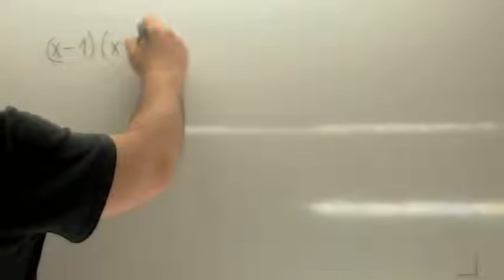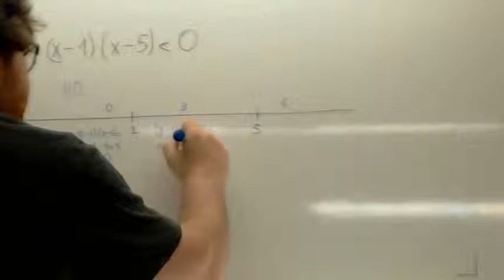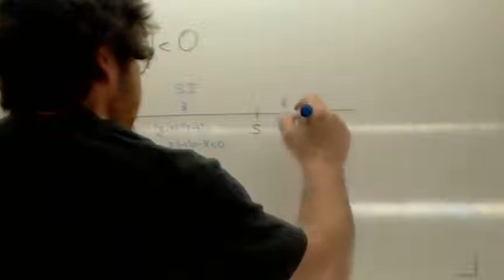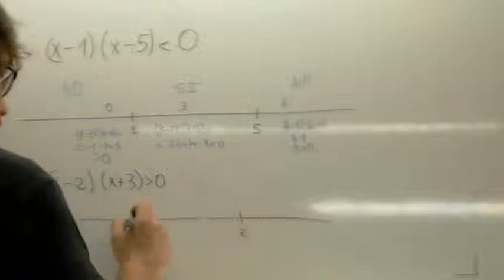Inecuaciones 02 Usero